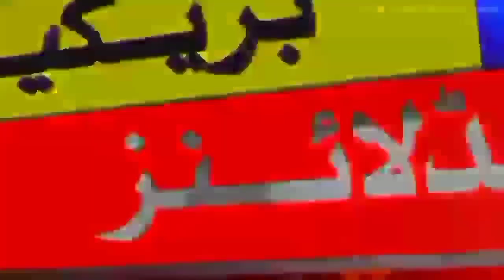Another Weather alert | Sindh weather | کراچی بارش | Karachi weather today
Sindh Weather
Weather karachi
Karachi Rain